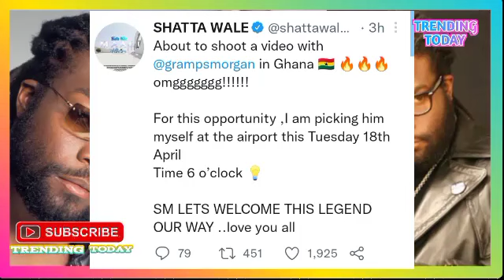Shatta Wale Welcomes Gramps Morgan For A Video Shoot 🔥